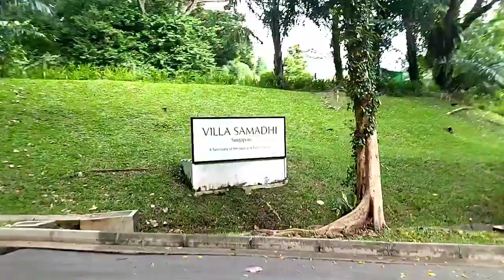Road 🛣️ Trip around Singapore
we just like to go road trip around Singapore road 🛣️😊having fun.